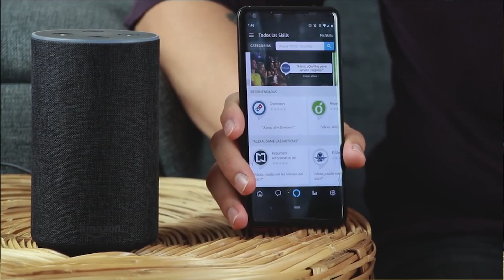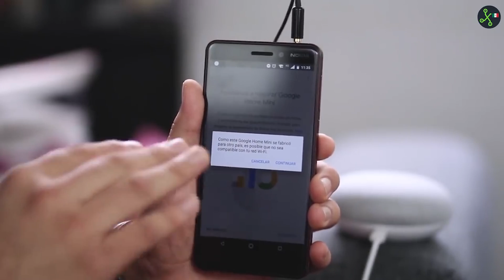Alexa vs Assistant: el FRENTE a FRENTE de las inteligencias artificiales en México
Hemos probado ambas asistentes con inteligencia artificial para darles nuestra opinión. A